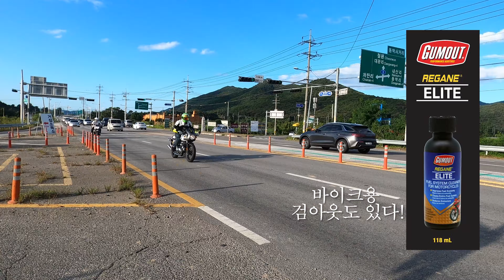주말 바이크라이딩:북한투어 (포천 이동갈비-철원 노동당사-동두천 부대찌게) 먹고 마시고 달리고! 로얄엔필드 650 gt 알나인티 듀카티 트라이엄프 제1회 데젓두발라이딩 (티져)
최근 바이크를 재밌게 타고 있습니다.
무주행 중고차 사와서 벌써 바이크 2대 3500km 탔네요..
데저트이글 크루들과 교외로 나가 주말 라이딩을 즐겁게 타고 왔습니다.
이제 가장 타기 좋은 가을시즌이 오고있네요!
불태우자 9/10월! +_+
함께한 친구들 즐거웠습니다. 다들 하나씩 기추하시죠!